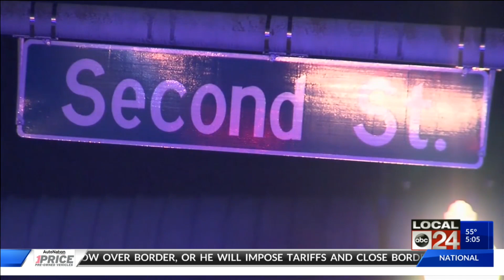Kwasi Corbin Trial Continues